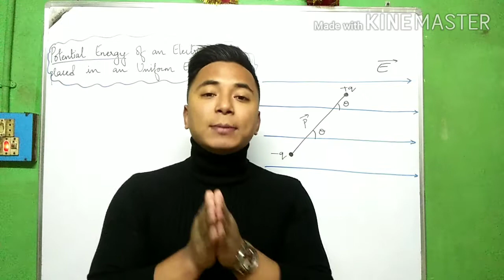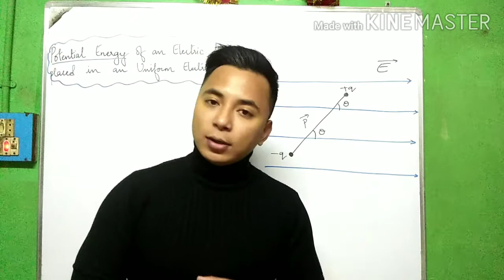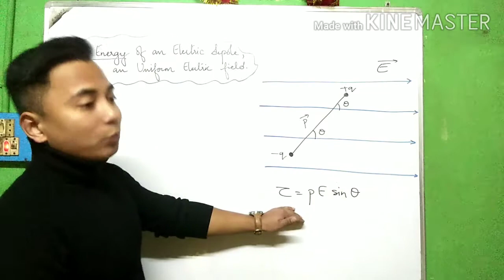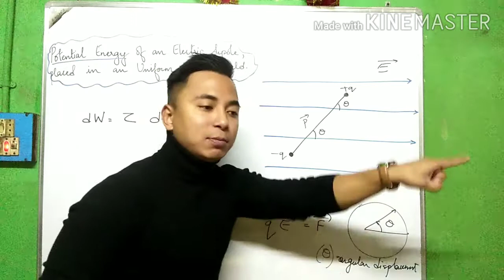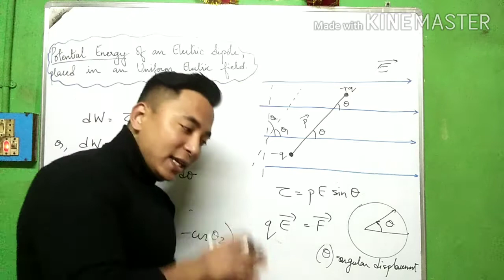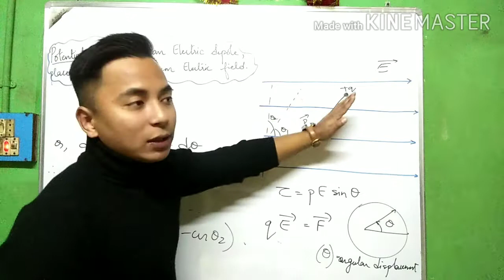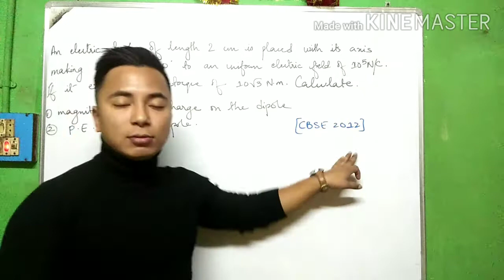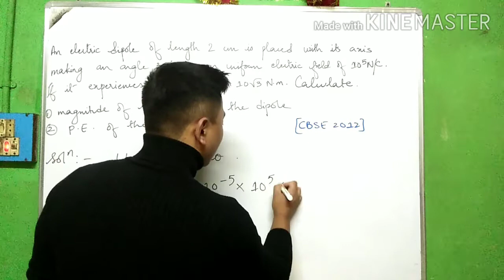CLASS 12 PHYSICS.POTENTIAL ENERGY OF AN ELECTRIC DIPOLE.PART 6.EXPLAINED & DONE Q&As IN NEPALI.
I have been helping my fellow Gorkhay santaan by making educational videos on class 12 PHYSICS explained in Nepali language for all science  students .
Today
Finished doing my sixth video i.e part six related to ELECTRIC POTENTIAL for class 12(science and commerce).I have done exercises related to the mentioned topic as referred in the book of NCERT.Problems beautifully executed and explained one by one.Have explained the importance of IMAGINATION AND CURIOSITY as well.So i have given concept about it  rather than just mugging up the formulae  and doing up the sums.
Do keep sharing. So even u can
Help me doing dharma by sharing this video to all students in need during such difficult time.